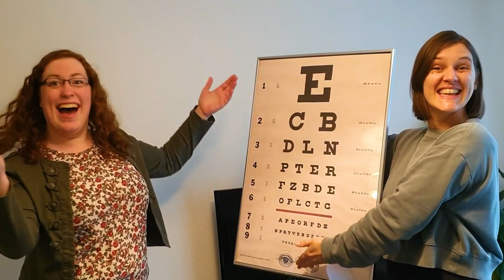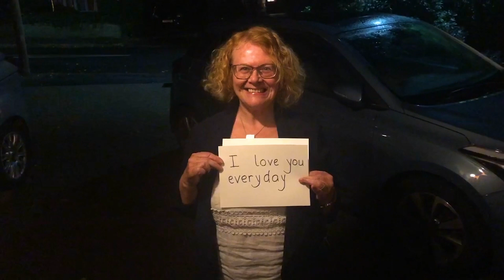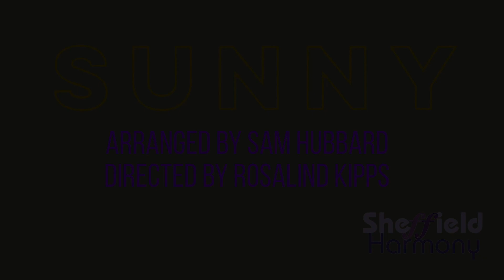Sheffield Harmony singing Sunny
Sunny by Bobby Hebb, arr. Sam Hubbard

This song was learnt and recorded as a virtual lockdown project, summer 2020

Audio editing - Stuart Sides
Video editing - Ella Miskin